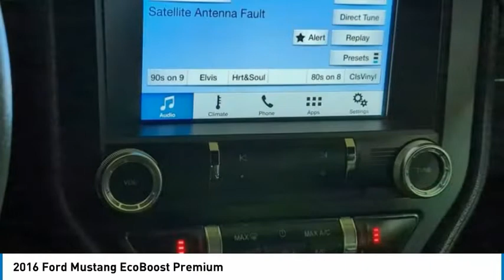2016 Ford Mustang TK12083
2016 Ford Mustang EcoBoost Premium

Convertible EcoBoost Premium with Heated Leather Seats, Remote Start, Bluetooth and Back Up Camera. In Shadow Black. Interior Ebony w/Leather Bucket Seats. 20/29 City/Highway MPG. Hi, this is Brandon Santoro, Sales Manager here at Hawkinson Nissan-Kia. I personally appraised this vehicle myself. I only keep the nicest trade-ins. Great news, this vehicle comes with our Hawkinson Certified No Worry Warranty! I make sure all of my pre-driven vehicles pass our 24pt Inspection and the details are available for you to read. If my mechanic says that the vehicle needs tires or brakes, for example, then that's what the vehicle gets. Most dealers won't do this! The Hawkinsons have been in the car business since 1961. Our reputation is for low pricing and a hassle free buying experience. The Hawkinsons treat their employees and customers with dignity and respect. This is why I love working here. There is always a Hawkinson in the showroom to say hello and greet you! I hope to meet you soon. PLEASE call and allow our Internet Department to explain the Hawkinson Way. Our way, is considerate of your time, knowledgeable of our products and both a hassle-free and no pressure experience! In order to receive the Hawkinson online pricing customer(s) must apply for financing through Hawkinson Auto Group. Price does not include Hawkinson Protection Package or taxes, tags or dealer fees. Friends Helping Friends!Awards:* 2016 KBB.com 10 Coolest New Cars Under $25,000 * 2016 KBB.com Brand Image AwardsReviews:* From a turbocharged four-cylinder to a roaring V8, there are several appealing engine options; sharp and grippy handling when going around turns; lots of interior upgrades give it a classy/high-tech vibe. Source: EdmundsHawkinson Kia-Nissan has over 1600+ Google Reviews! Hawkinson Kia-Nissan is located in the Matteson Auto Mall. Easy access right off of I-57 & Rt. 30 At Hawkinson Nissan-Kia, we promise to roll the red carpet out for you!